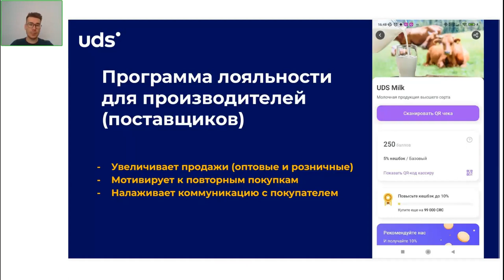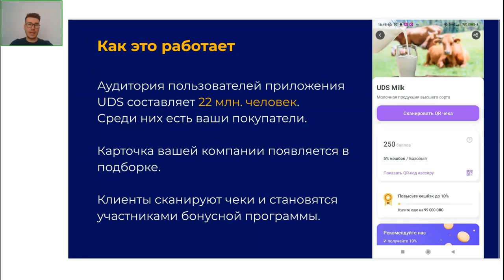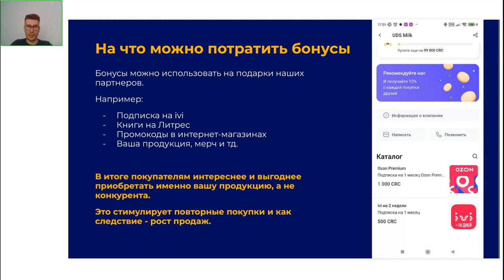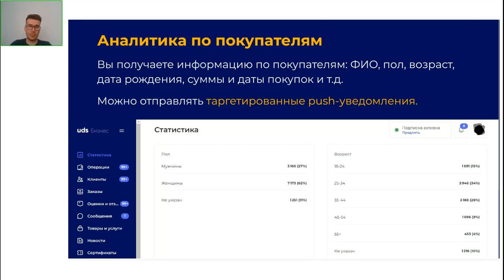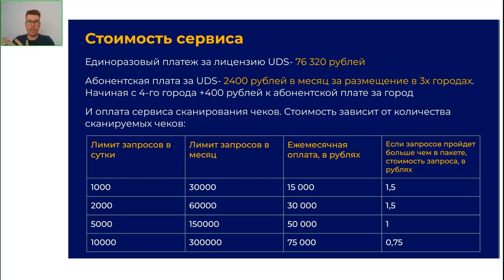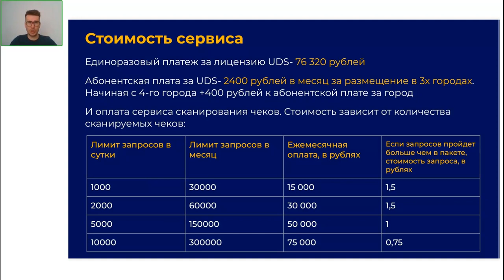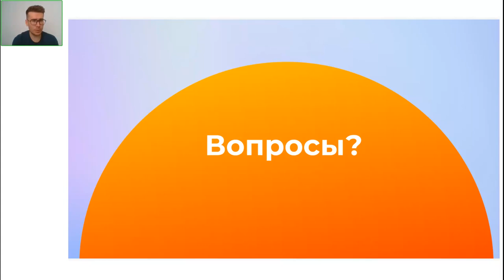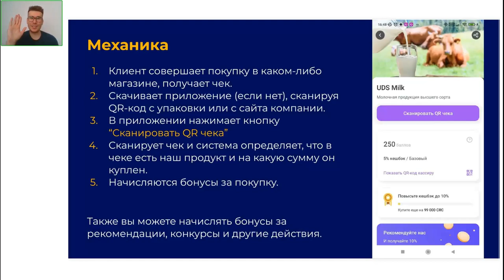💻Программа лояльности для производителей товаров повседневного спроса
Директор по развитию UDS 👤Айрат Измайлов рассказывает, как увеличить прибыль компании производителя товаров повседневного спроса и отвечает на вопросы зрителей.

• Какие задачи производителя решает программа лояльности?
• Как производитель может увеличить продажи конечному покупателю с помощью UDS?
• Может ли производитель собирать обратную связь от покупателя напрямую?

Максимально информативно — в записи вебинара☝️